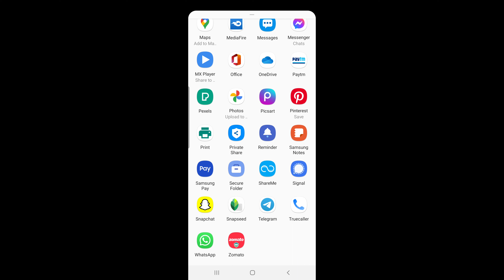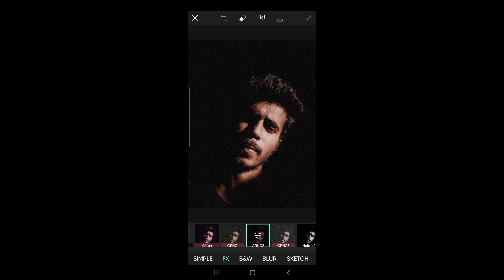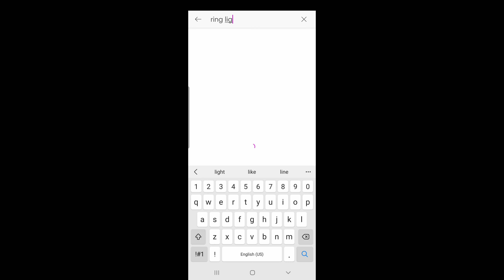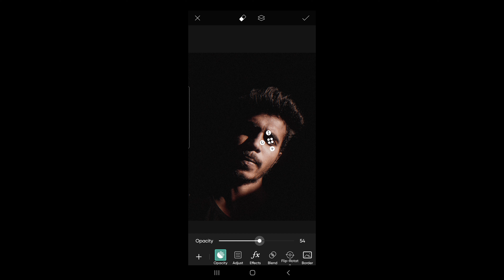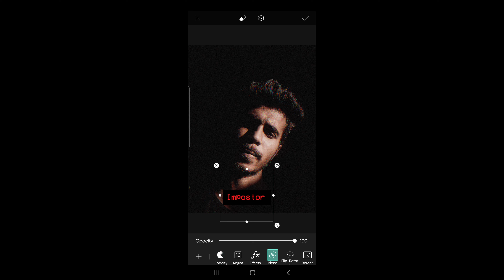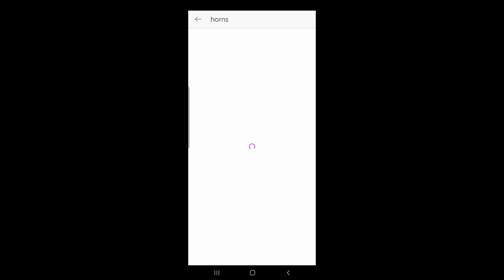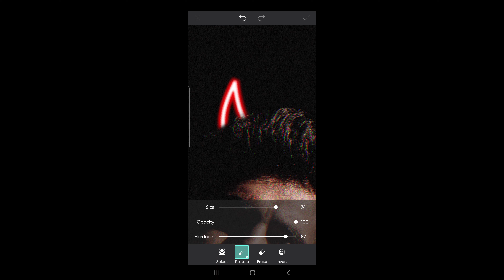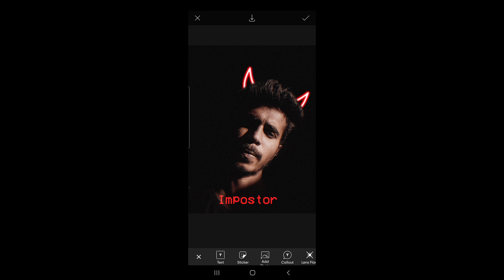Devil Photo Editing on PicsArt 🔥 Viral Devil Editing Tutorial 2024 PicsArt Tricks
Hello Guys!

I will select best 3 photos and i'll make tutorial on that photos

Enjoy my free presets and transform your images with amazing aesthetic looks.

Thanks For Picture
Picture Credit :

Thanks for Music (Music Credit)

This is Picsart Editing tutorial
Devil photo editing in picsart neon editing
easy tutorial with gradiant sky

To remove background you need Photoroom app app link in below
and for editing you need picsart